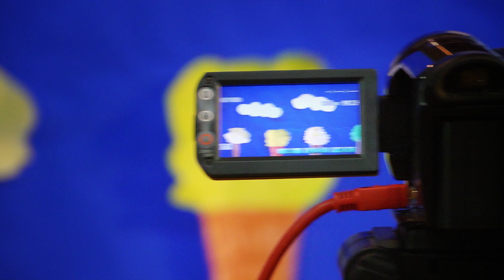Stop Frame Animation & Time lapse Photography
Take a look at  this new interactive Animation experiance using the Magi-Cam.  We aim to involve all the family in creating both amazing artwork & then you get to bring your art to life through animation & time lapse photography.

Any age can get involved 5-80, it's a great fun & you will beome a fim star in your own bespoke film.